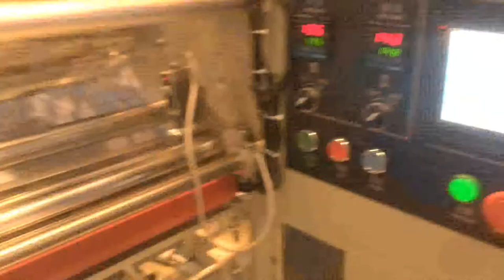320面包理料线 0